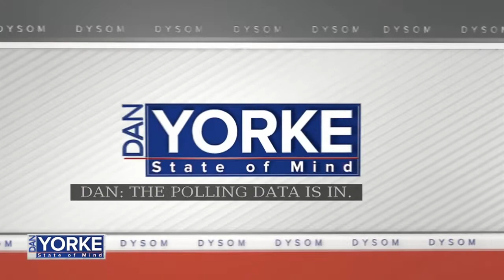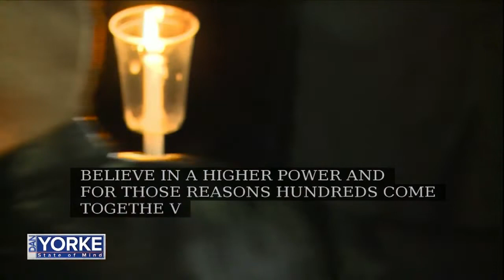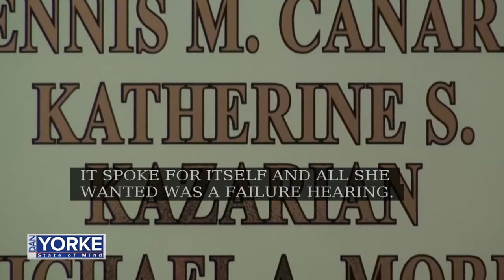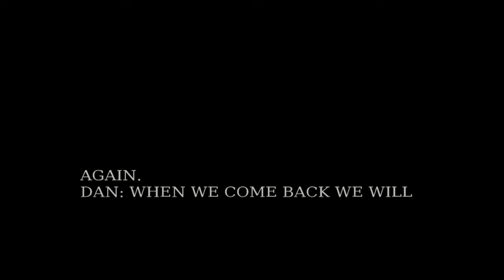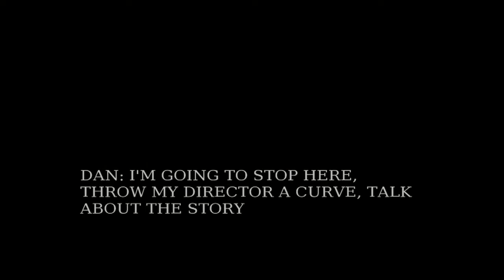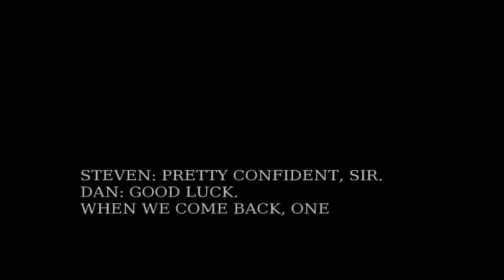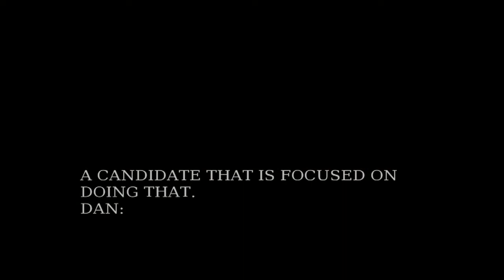11/2: Steven Frias and Luis-Daniel Munoz talk campaigns on State of Mind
Steven Frias and Luis-Daniel Munoz talk campaigns on State of Mind